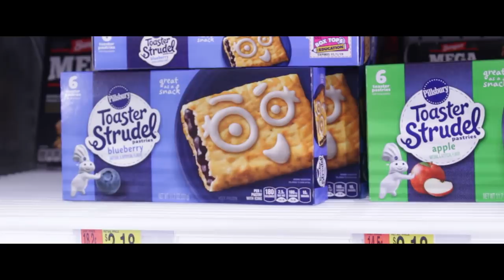The Toaster Strudel Song (Official Music Video)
Here's a little song about Toaster Strudels...

Dah Team:

Cast-
Carly the Awkward Turtle- Ms. Icing
Steve Duh Man- White robot, black robot, random guy in Wal-Mart
PickleStarMan- Singer
OG Kevin- Black robot
Jon the Jon- Party guy #5
Cody the Cody- Awkward Turtle #4

Crew-

Lights #1- PickleStarMan

Camera Man #1: LilPickle

Camera Man #2: PickleStarMan

Camera Man #3: OG Kevin

Camera Man #4: Steve duh Man
Song written by- PickleStarMan and Brooke the Strudel

Instruments played by: PickleStarMan, Steve duh Man, and LilPickle

Editor- Hamburger Network, PickleStar